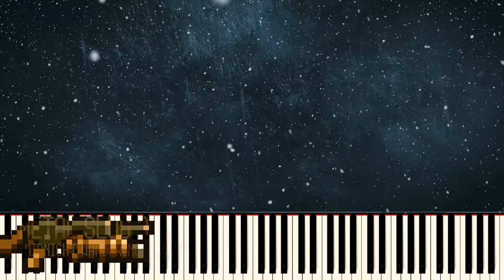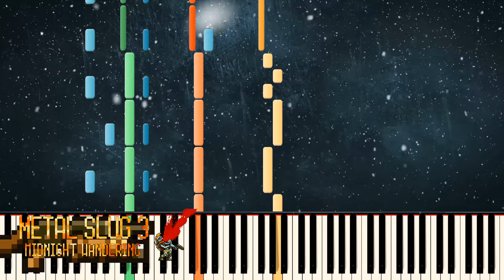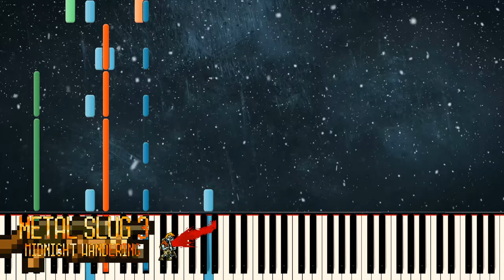[Synthesia] Metal Slug 3 - Midnight Wandering (1080p 60 FPS)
C'est tout ! Merci et à la prochaine !! (づ￣ ³￣)づ